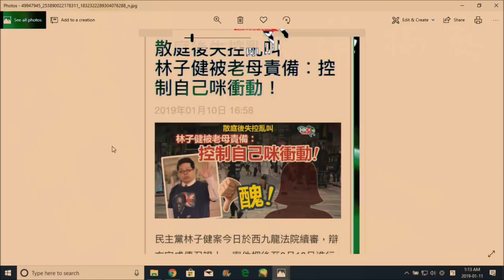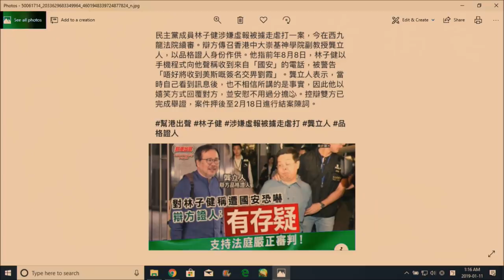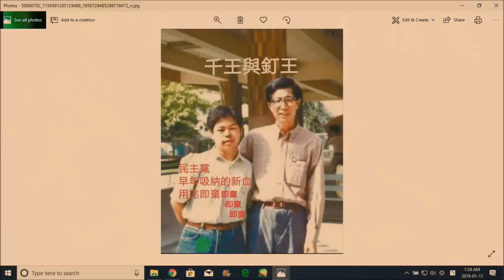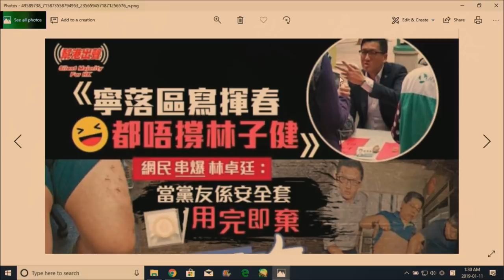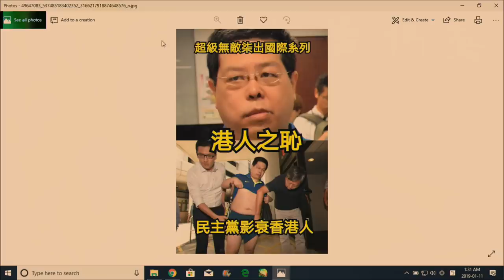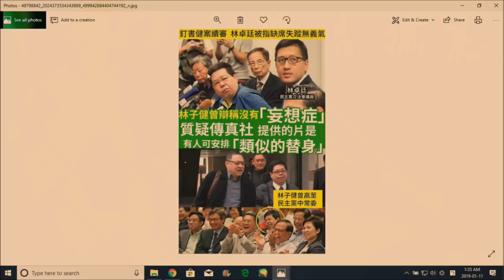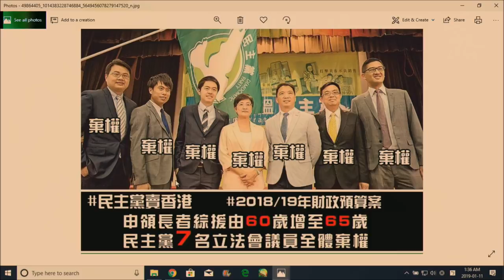政治揭露#111a 林子健案揭露泛民萬千醜態/林子健16歲就跟李柱銘做漢奸(20190111)